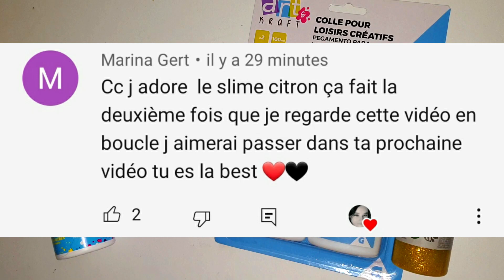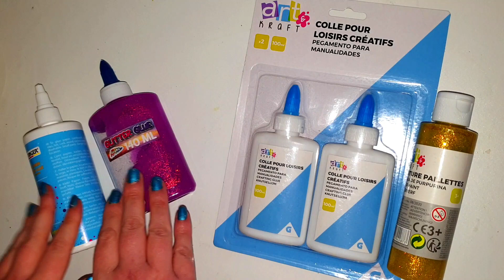FAIRE UN SLME AVEC DES INGREDIENTS GIFI ! POSSIBLE ?? vs Action